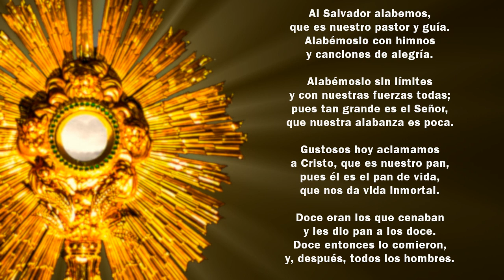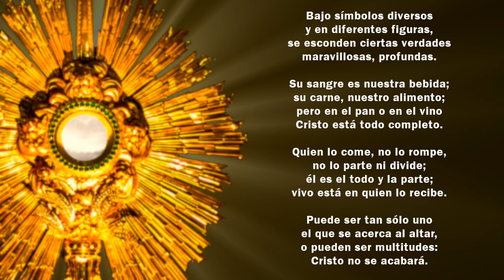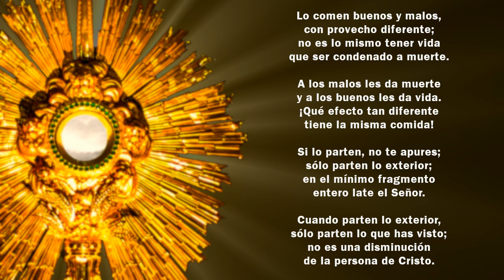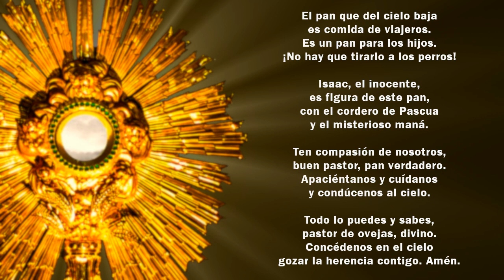SECUENCIA DE LA SOLEMNIDAD DEL CUERPO Y SANGRE DE CRISTO NUESTRO SEÑOR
Compuesta por Santo Tomás de Aquino hacia 1260, la secuencia también conocida en latín como 'Lauda Sion Salvatorem' explica la doctrina del Santísimo Sacramento con precisión acabada, rebosante de claridad y dulzura para la comprensión de los fieles.

Al Salvador alabemos,
que es nuestro pastor y guía.
Alabémoslo con himnos
y canciones de alegría.

Alabémoslo sin límites
y con nuestras fuerzas todas;
pues tan grande es el Señor,
que nuestra alabanza es poca.

Gustosos hoy aclamamos
a Cristo, que es nuestro pan,
pues él es el pan de vida,
que nos da vida inmortal.

Doce eran los que cenaban
y les dio pan a los doce.
Doce entonces lo comieron,
y, después, todos los hombres.

Sea plena la alabanza
y llena de alegres cantos;
que nuestra alma se desborde
en todo un concierto santo.

Hoy celebramos con gozo
la gloriosa institución
de este banquete divino,
el banquete del Señor.

Ésta es la nueva Pascua,
Pascua del único Rey,
que termina con la alianza
tan pesada de la ley.

Esto nuevo, siempre nuevo,
es la luz de la verdad,
que sustituye a lo viejo
con reciente claridad.

En aquella última cena
Cristo hizo la maravilla
de dejar a sus amigos
el memorial de su vida.

Enseñados por la Iglesia,
consagramos pan y vino,
que a los hombres nos redimen,
y dan fuerza en el camino.

Es un dogma del cristiano
que el pan se convierte en carne,
y lo que antes era vino
queda convertido en sangre.

Hay cosas que no entendemos,
pues no alcanza la razón;
mas si las vemos con fe,
entrarán al corazón.

Bajo símbolos diversos
y en diferentes figuras,
se esconden ciertas verdades
maravillosas, profundas.

Su sangre es nuestra bebida;
su carne, nuestro alimento;
pero en el pan o en el vino
Cristo está todo completo.

Quien lo come, no lo rompe,
no lo parte ni divide;
él es el todo y la parte;
vivo está en quien lo recibe.

Puede ser tan sólo uno
el que se acerca al altar,
o pueden ser multitudes:
Cristo no se acabará.

Lo comen buenos y malos,
con provecho diferente;
no es lo mismo tener vida
que ser condenado a muerte.

A los malos les da muerte
y a los buenos les da vida.
¡Qué efecto tan diferente
tiene la misma comida!

Si lo parten, no te apures;
sólo parten lo exterior;
en el mínimo fragmento
entero late el Señor.

Cuando parten lo exterior,
sólo parten lo que has visto;
no es una disminución
de la persona de Cristo.

El pan que del cielo baja
es comida de viajeros.
Es un pan para los hijos.
¡No hay que tirarlo a los perros!

Isaac, el inocente,
es figura de este pan,
con el cordero de Pascua
y el misterioso maná.

Ten compasión de nosotros,
buen pastor, pan verdadero.
Apaciéntanos y cuídanos
y condúcenos al cielo.

Todo lo puedes y sabes,
pastor de ovejas, divino.
Concédenos en el cielo
gozar la herencia contigo. Amén.